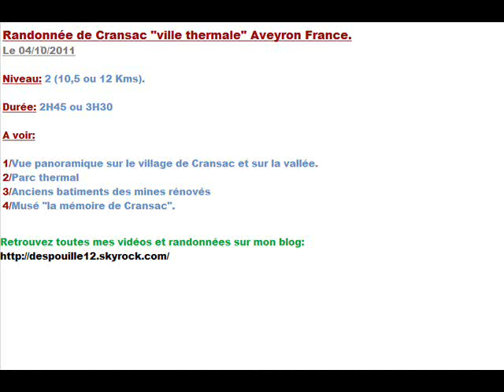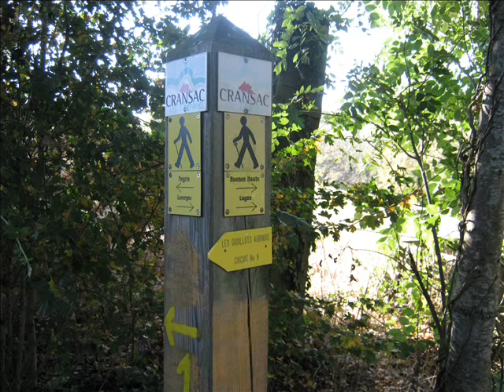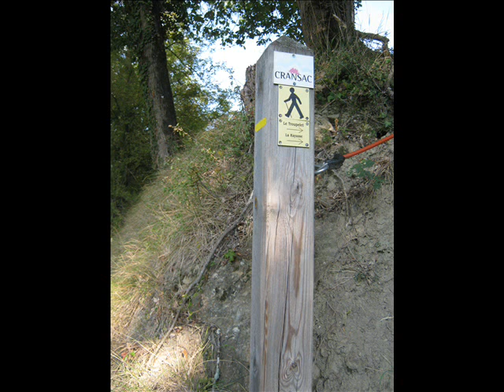randonnée pédestre de Cransac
Photo mises en vidéo d'une petite randonnée autour de Cransac, ville thermale de l'Aveyron.